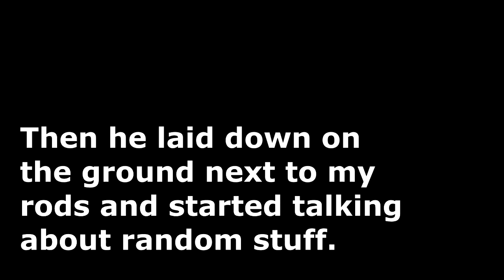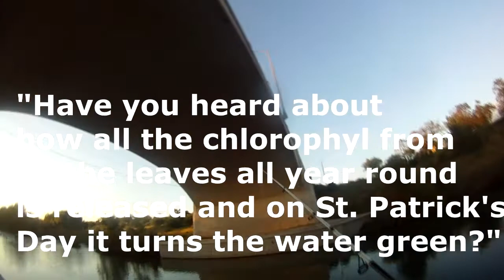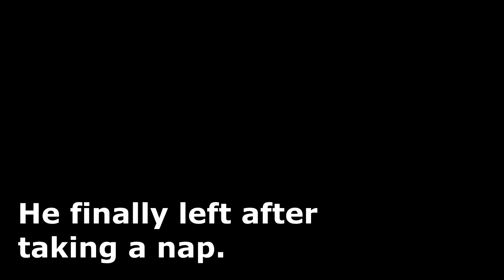Weirdo Lays Down and Rambles While I'm Trying to Fish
I've had people come up to me a lot lately, but this one was a little different and unwelcome.